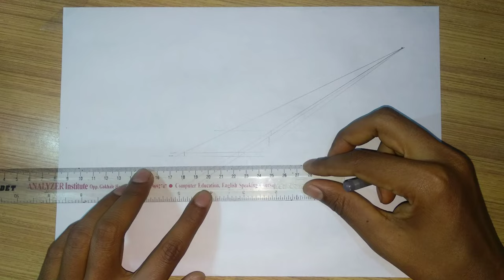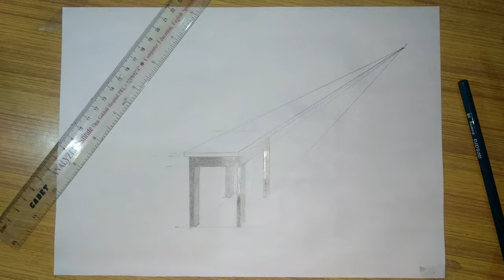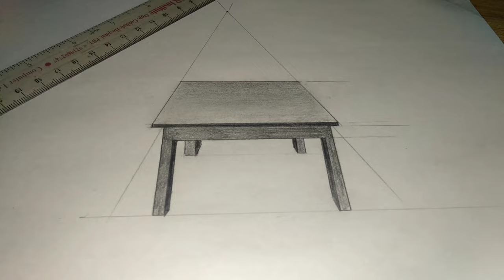Learn how to draw stool in one point perspective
Song: TitliaanSinger: Afsana KhanLyrics: JaaniMusic: Avvy SraStarring: Hardy Sandhu, Sargun MehtaLabel: Desi Melodies

Jadon Marzi Poori Kar Lawe
Oh Khwahish Nahi Teri

Ek Gall Tu Palle Bann Jaani
Eh Palle Bann Meri
Oh Hor Honge
Jinna Nu Tu Pairan Vich Rakhde

Main Pyar Haan Tera
Tawaif Nahi Teri
Tawaif Nahi Teri

Main Ohde Piche Mara Jag Jaanda
Oh Nahi Par Mere Layi Marda

Kade Ess Phool Te Kade Oss Phool Te
Yaar Mera Titliyan Varga

Aa Aa Aaaa Aa Aa…

Oh Pata Nahi Ji Kaun Sa Nasha Karta Hai
Nasha Karta Hai
Yaar Mera Har Ek Se Wafa Karta Hai
Wafa Karta Hai

Chhup Chhup Ke Bewafaiyan Wale
Din Chale Gaye
Aankhon Mein Aankhein Daal Ke
Daga Karta Hai

Ve Main Jaandi Tu Mere Naal
Nibhaani Nahi Koyi
Teri Pyaas Mitawan Main Paani Ni Koyi

Mere Samne Hi Taad Da Ae Hor Kudiyan
Agg Laake Sharam Da Parda

Ohdi Ankh Ch Suraj Ae
Te Agg Da Badal Ae
Mainu Lokan Ne Samjhaya Si
Jaani Te Pagal Ae

Main Pher Vi Mardi Rahi
Ohnu Pyar Kardi Rahi
Oh Neela Peela Surma Nahi
Oh Khoon Da Kajal Ae

Mainu Paaun Layi Ve Ron Waleya
Kithe Pyar Tera Ve Chahun Waleya
Tainu Jaandi Na Jaani Ve Eh Duniya
Je Jaanda Koyi Izzat Nahi Karda

Haye Ae
Haan Aa Aa..